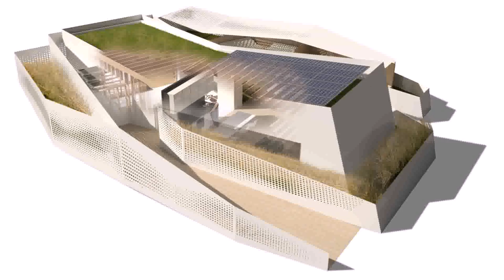Small House Plans 800 Sq Ft - Gif Maker DaddyGif.com (see description)